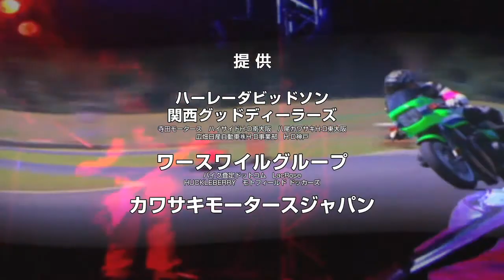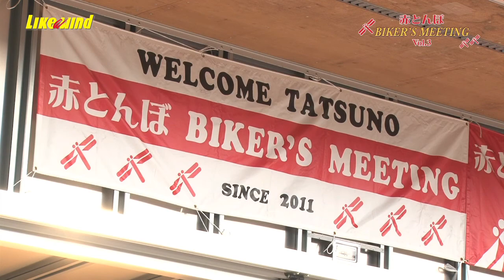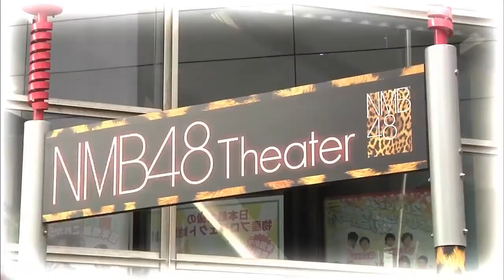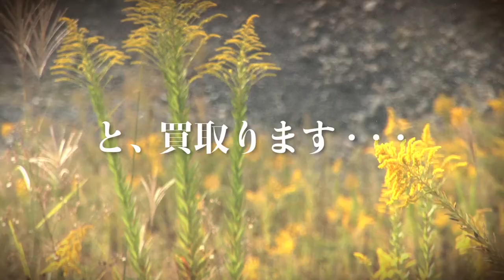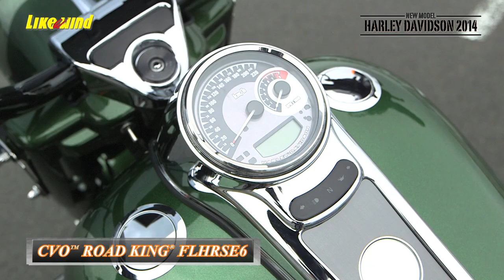【Like a wind】#395 赤とんぼBIKER'S MEETING vol.3&HARLEY DAVIDSON 2014②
- 千葉テレビ 10/18 O.A. ・ サンテレビ 10/20 O.A. -

◯ 赤とんぼBIKER'S MEETING vol.3
今年で3回目を迎えた赤とんぼBIKER'S MEETINGの模様を！

ハーレーダビッドソン 2014年モデルが遂に解禁！
今週は、ロー＆ロングの流れるようなスタイルで話題をさらったBreakout FXSBと
CVO ROAD KING FLHRSE6、ULTRA LIMITED FLHTK TCをご紹介！！

[English］
Motorcycle TV program　[Like a wind] Vol.395

◯ Red dragonfly BIKER'S MEETING 2013
A state of Red dragonfly BIKER'S MEETING which reached the 3rd time this year.

◯ HARLEY DAVIDSON 2014 #2
A new model appears at last!
Introduce low & long style Breakout FXSB of attention & CVO ROAD KING FLHRSE6, ULTRA LIMITED FLHTK TC this week.